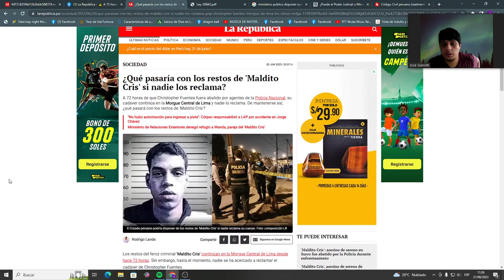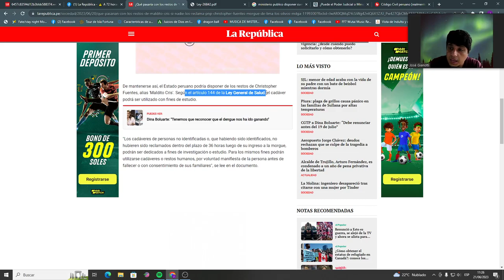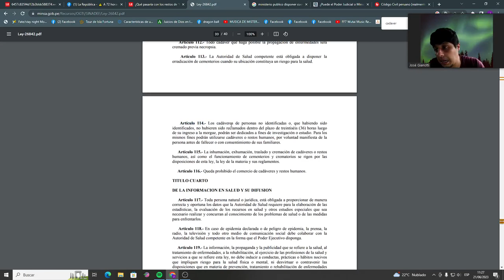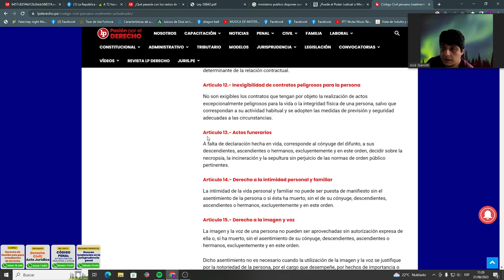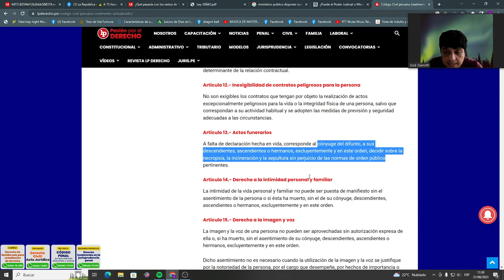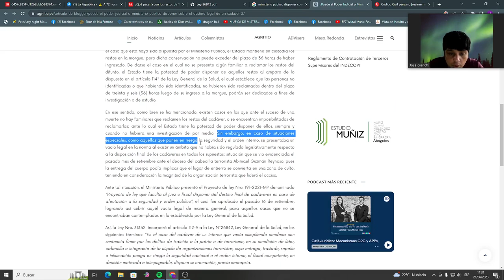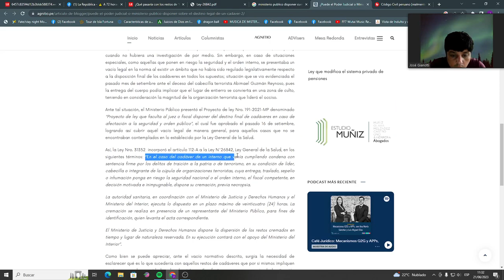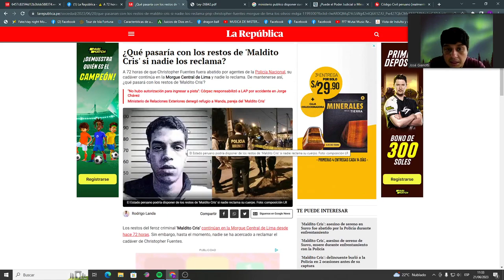¿Qué pasaría con restos de 'Maldito Cris' si nadie los reclama? Ley general de salud artículo 114